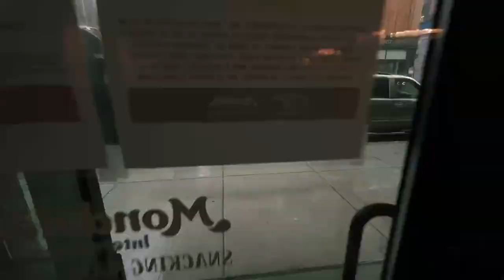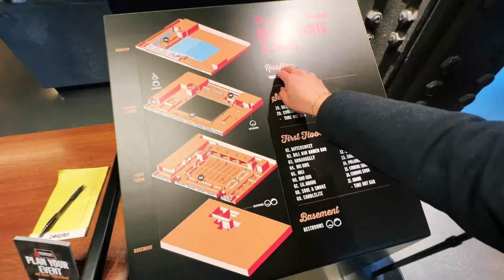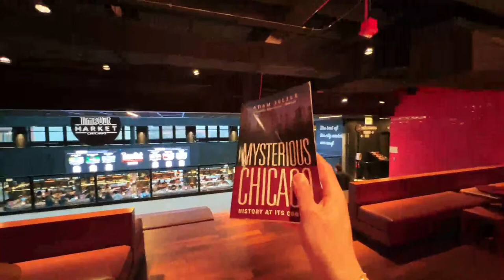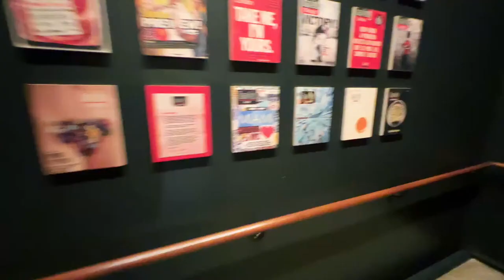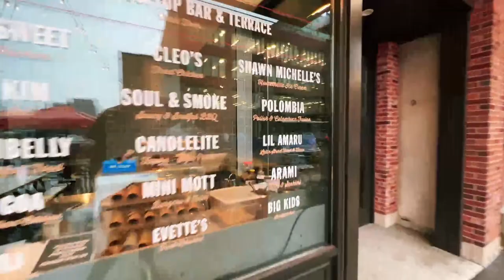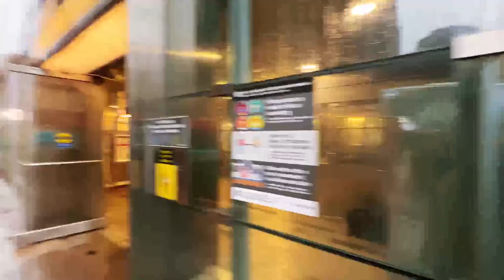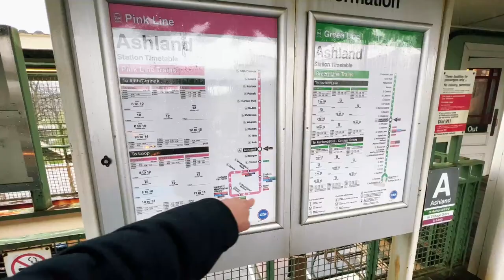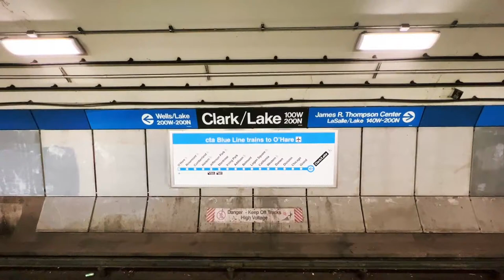Trying the Best Food at Chicago's West Loop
Let's explore Chicago LIVE walking and exploring deep dish pizza. Join us as we find the best things to do in Chicago.

Big Camera:
Panasonic GH5
12-35mm lens